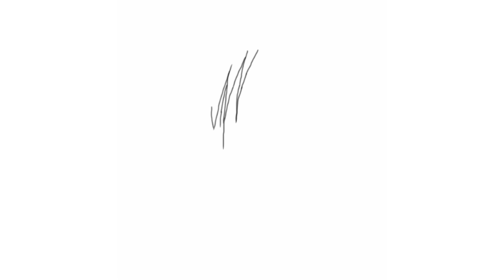easy way to draw OROCHIMARU from Naruto | Step By Step.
4 different styles drawing naruto,